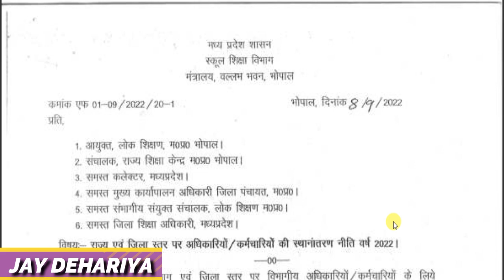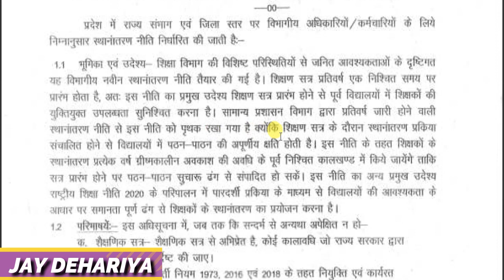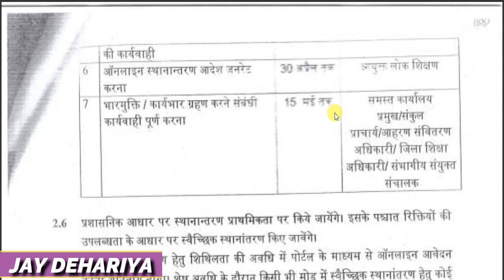शिक्षा विभाग स्थानांतरण || ग्रीष्मावकाश में ही होंगे ट्रांसफर || Teachers Transfer | Online Transfer